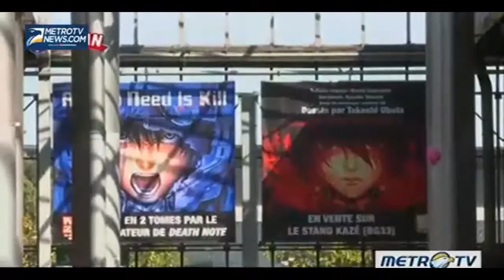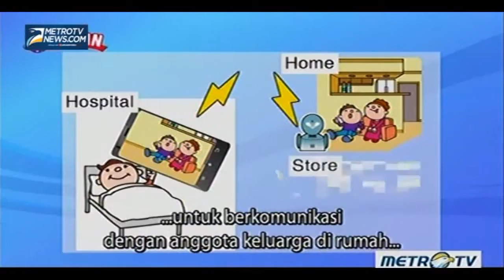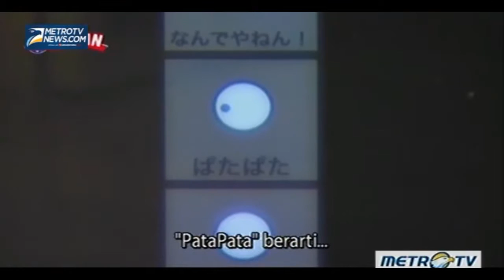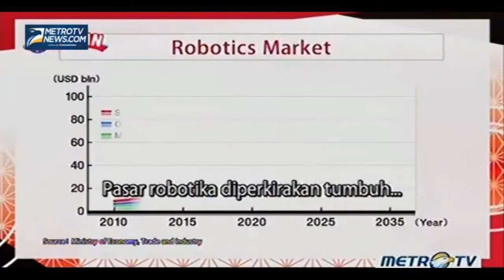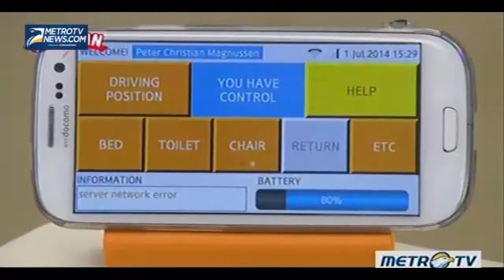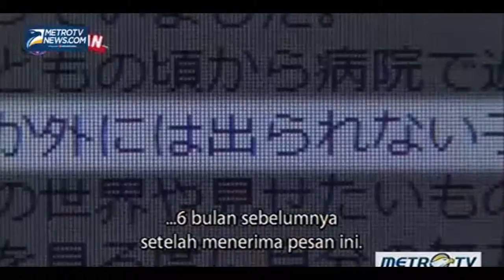Ory Laboratory Orihime Robot Made in x japan x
amazing robot made in japan